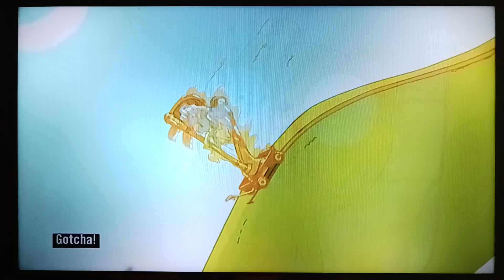🐿KIFF Premieres in Two Weeks on Disney Channel🐿